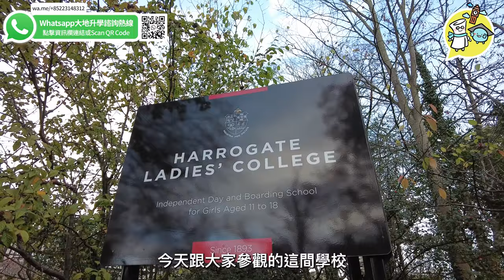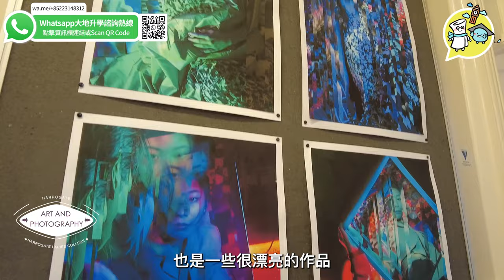【Harrogate Ladies College 】【位於歷史名城的英國知名私立女子寄宿學校 】｜距離倫敦約三小時車程｜教學課程豐富 ｜STEM的成績斐然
今集，我們來到一所 英國女子寄宿學校 HarrogateLadiesCollege 。 學校位於英格蘭中部地區Harrogate，距離倫敦大約三小時車程。Harrogate 是一個歷史名城，環境很乾淨、很體面，是很安全的一個社區。

Harrogate Ladies College 是一間一條龍的女校，取錄3至18歲的學生。學校校舍是一座很有歷史感的建築物，具都鐸時期建築特色。環境古色古香而優美。

Harrogate Ladies College 的教學課程非常豐富，有傳統的物理、化學、生物等課室外，也有食物科學課室教授營養、食物安全等知識，及電腦科學課室教授一些電腦編程。美術科的課程也很專業和多元化，包括浮雕、攝影、時裝設計、繪畫、雕塑、素描等。充足教育設備讓學生全方位成長。

Harrogate Ladies College也設有不同的戶外球場及室內體育館。室內體育館是一個很大的多用途體育館，包括一些籃球場、羽毛球場及一個恆溫的室內游泳池等。

學校宿舍給學生一種古典家庭味道。宿舍地方很大，還有很舒適。公共休息室有鋼琴、壁爐，也有廚房，同學們可以一起聚餐，非常溫馨。

如果想知道更多Harrogate Ladies College的資訊，請聯絡 大地海外升學中心 作免費咨詢。